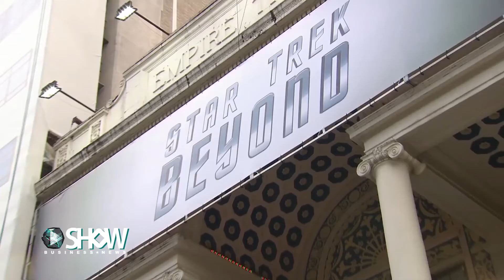Трейлер стрічки «Інший світ 5: Війни крові»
Кейт Бекінсейл з’явилась у трейлері стрічки «Інший світ 5: Війни крові», а Деніел Редкліфф і Закарі Куінто відкриють кібер-полювання на наркокартель